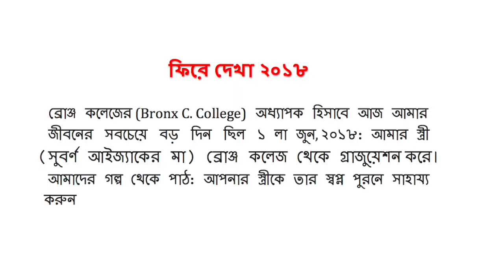Biggest event of 2018: My Wife Graduation